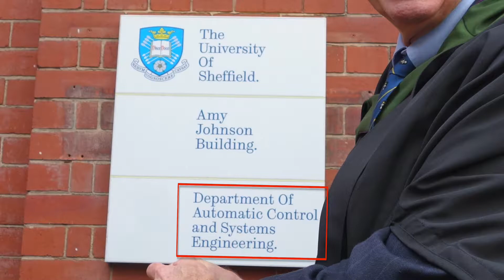UK: Graduation Day Sheffield, 11th January 2018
Ceremony of Dave's Master graduation.